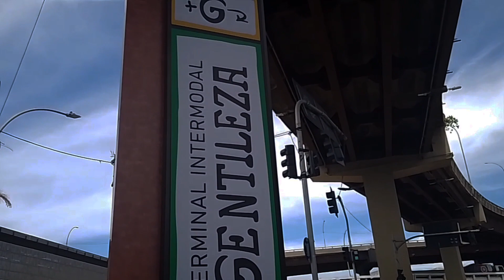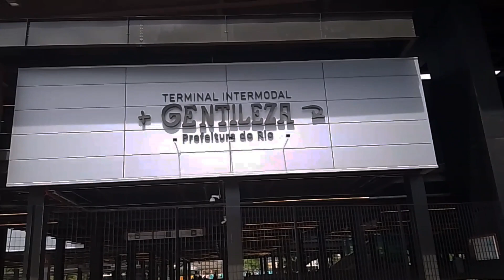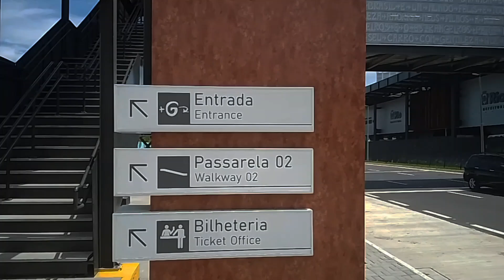PRIMEIRO DIA DE FUNCIONAMENTO DO TERMINAL GENTILEZA